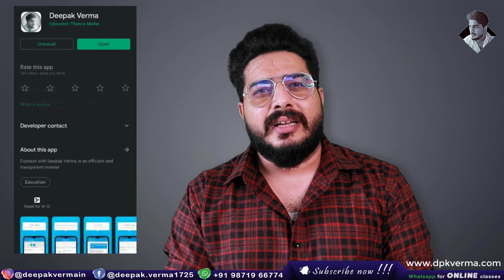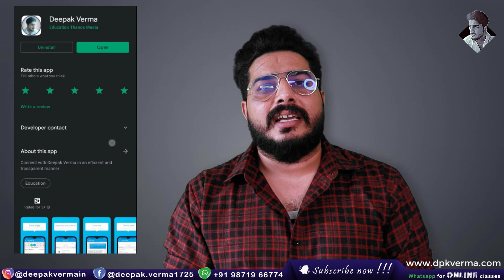😲Surprise Reveal😱 | Now Learn all Softwares in very easy way👍 | Must watch Video [deepakverma]